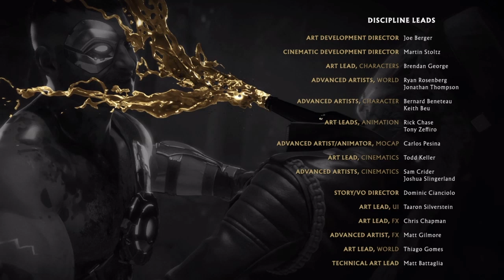Mortal Kombat 11 | Story Mode Walkthrough Part 12 (End of an Era)